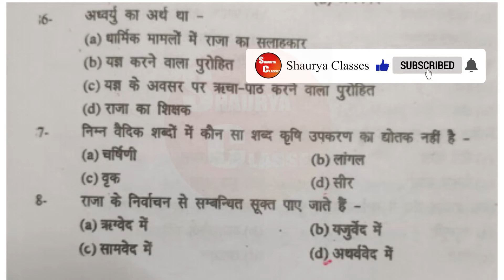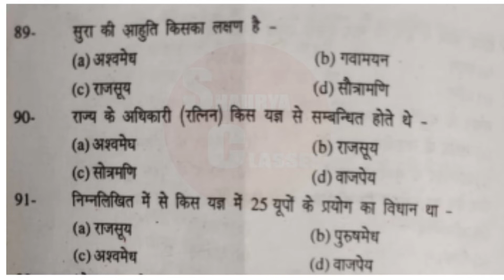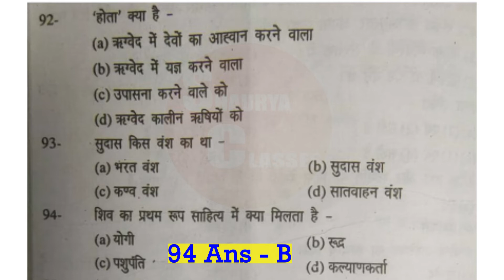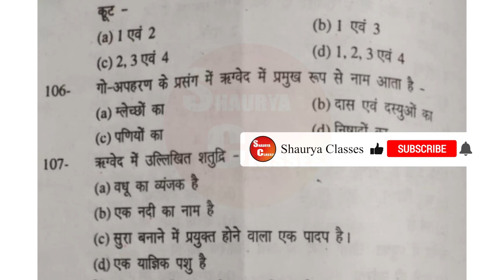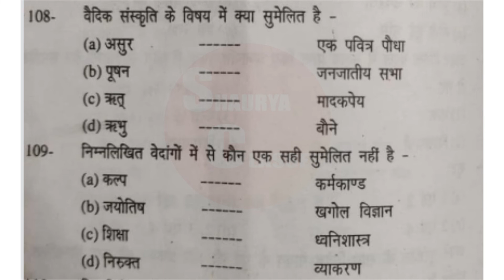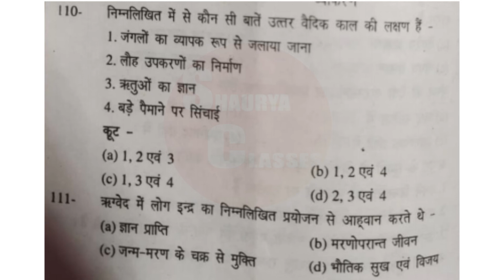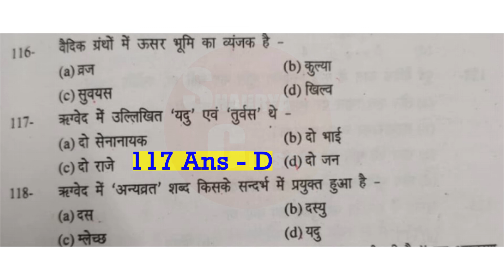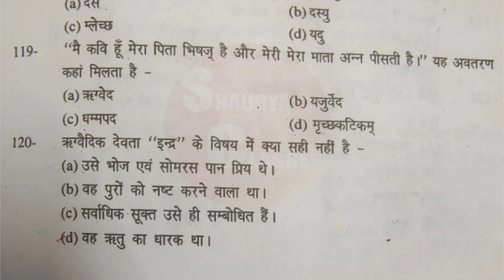वैदिक संस्कृति Imp. MCQs 81-120 Part-03 | Vaidik Culture | History | Shaurya Classes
To download the notes and pdf JOIN OUR TELEGRAM GROUP

 Welcome to Shaurya Classes 😃

       दोस्तों, यह वीडियो  इतिहास (History) विषय  को पढ़ने वाले सभी Students के लिए है। इस वीडियो में  "वैदिक संस्कृति" से सम्बन्धित 40 अत्यन्त महत्त्वपूर्ण प्रश्नों के बारे में बताया गया है, जो कि आपके Exams में आपको Help करेंगे।

    हमें उम्मीद है कि यह वीडियो आपके लिए Helpful होगा और आप  इस Topic को अच्छे से समझ सकेंगे।

shauryaclasses
shauryaclasses